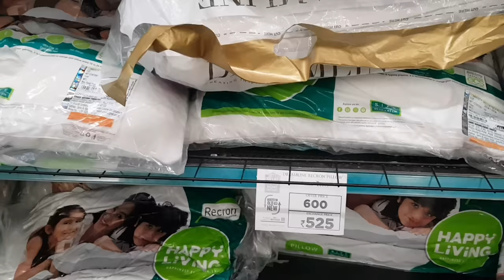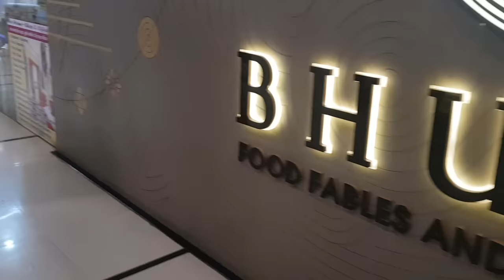Rama Magneto Mall Bilaspur | Bilaspur City | Vlogs Rahul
PVR Rama Magneto The Mall
Rama Magneto The Mall
Shops In Magneto Mall Bilaspur
36 City Mall Bilaspur
City Mall 36 Bilaspur
Reliance Digital
Bilaspur Mall
PVR Cinemas Bilaspur
Bilaspur City
Bhilai Mall
Raipur Mall
Raigarh Mall
Chhattisgarh Mall

Bilaspur is a city in Chattisgarh and one may know about this city because of the South Eastern Railway headquarters and it beautiful Tasar silk sarees But here are some of the famous shopping malls in Bilaspur to satisfy the shopping bug in you
City Mall 36 is the largest mall in Bilaspur with three floors a basement and covering an area of over 4 5 lac square feet It has every amenity a shopper could ask for fashion entertainment food and games With branded apparel stores like Monte Carlo Woodland Meena Bazaar Wrangler and so on every fashionista dream can come true And if your hunger pangs get the better of you fear not City Spoon the food court has ample of options to satiate your hunger And to catch up on the latest blockbuster hits you can always count on Glitz Cinemas to offer the best movie watching experience City Mall 36 has a game zone as well
Built at a prime location in Bilaspur the Rama Magneto Mall is liked by friends and family alike It has affordable fashion brands like Pantaloons Reliance Trends and Big Bazaar And while shopping if you want to satisfy those food cravings you have lots of fast food options like KFC Dominos Pizza Hut and so on After this if you feel like spending some time to catch up on a movie the PVR Cinemas at Rama Magneto Mall is the best place to visit
While many malls might serve the basic need for shopping and double up as a place for entertainment sometimes you need to get essential supplies while travelling The Railway Shopping Mall in Bilaspur serves this purpose You can shop for original products and grab a cup of tea or coffee and some snacks while you travel
A grocery store to serve all your basic needs the Amazing Mall in Bilaspur is now called Vijaya Bazaar Like any other grocery store this store has necessary home supplies groceries utensils and so on So your urgent grocery shopping now has a destination
The Narayan Plaza is a shopping complex in Bilaspur and is a single commercial space having outlets of some fashion brands like Woodland It is famous for its Chinese restaurant China Bowl There are some other cafes and eateries here as well that you could check out Apart from this there are finance companies and mobile stores So make sure you pay a visit to Narayan Plaza and satiate your hunger